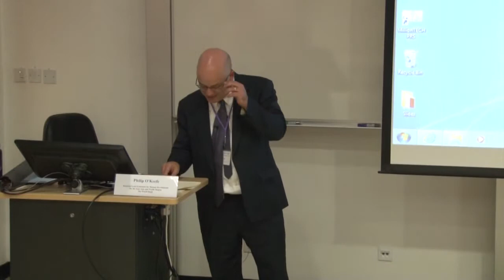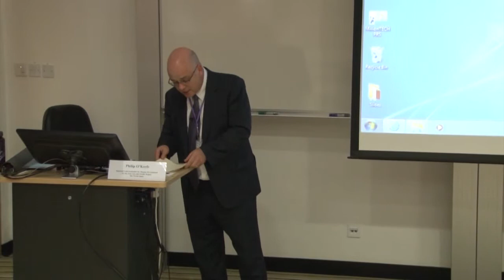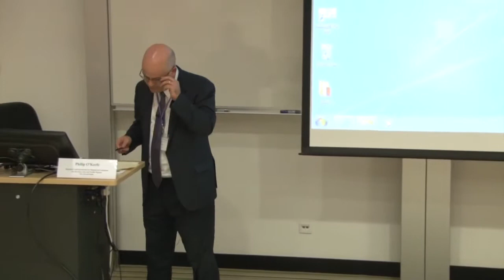Session Discussion - Philip O'Keefe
Conference on Challenges of Population Aging in Asia (14-16 April 2014)

Organizers:
HKUST Institute for Emerging Market Studies

EY
Network for Jobs and Development, The World Bank

Session 4: Work and Retirement

Date: 14 April 2014 (Monday)
Venue: Lecture Theater, Lo Ka Chung Building, Lee Shau Kee Campus, HKUST

Discussant:
Philip O'Keefe, Regional Lead Economist for Human Development for the East Asia and Pacific Region, The World Bank

Session Chair:
Siu Fai Leung, Head and Professor, Department of Economics, HKUST